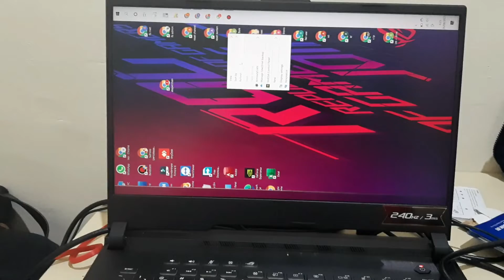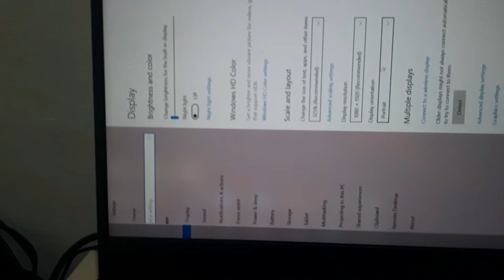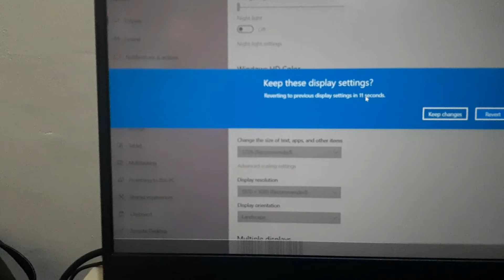Cara Mudah Dan Cepat Mengatasi Layar Laptop Terbalik / Miring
Buat anda yang sedang mengalami masalah layar laptop yang tiba-tiba saja terbalik atau miring maka kalian bisa atasi sendiri dengan cara yang saya bagikan di video ini.